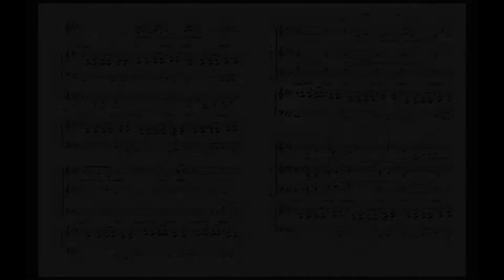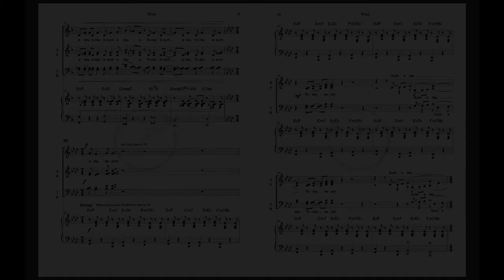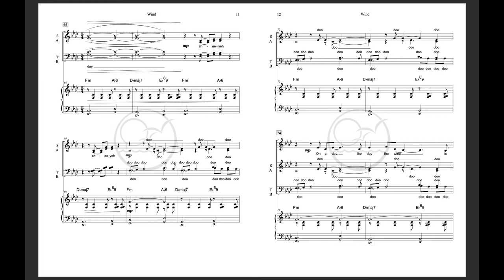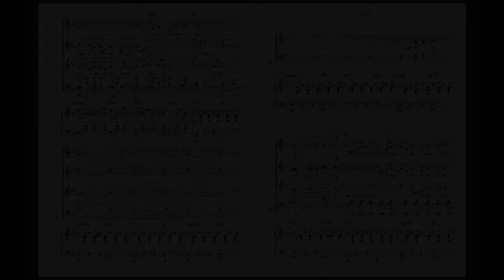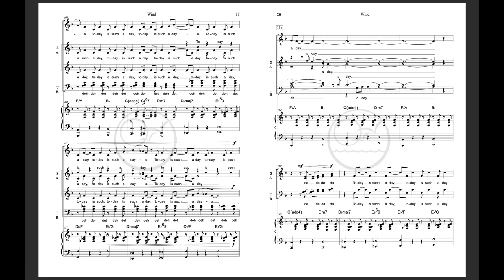Wind (SSATB Vox) - Anchor Music Score Video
Composed by Canadian singer-songwriter and pianist Laila Biali. Arranged by Scott Dicken.

Demo by Scott & Cindy Dicken. Arranged for SSATB voices & rhythm section.

SMP is now Anchor - get the widest variety of vocal jazz charts for all levels and voicings from Anchor Music Publications! anchormusic.com